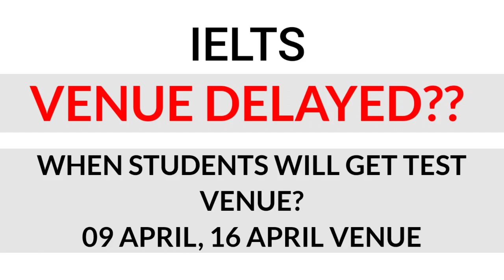09 April 2022 Ielts venue delayed?? 16 April 2022 venue update